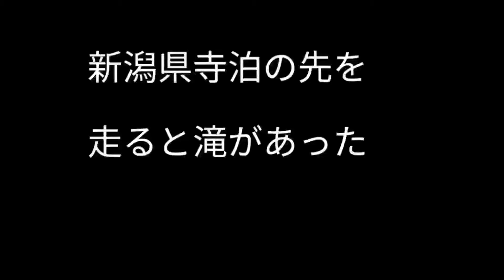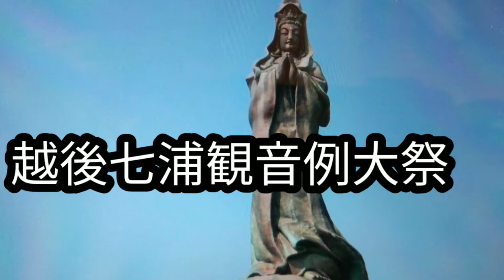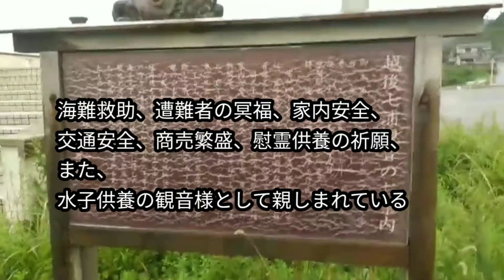弥彦さま清めの滝へ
身丈が8メートルの越後七浦観音、新潟は見所がたくさんある。